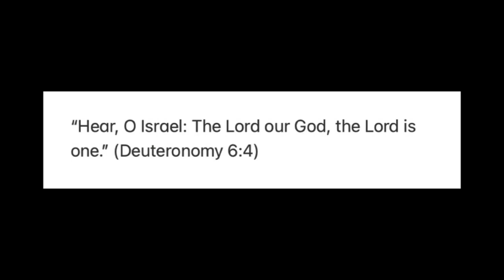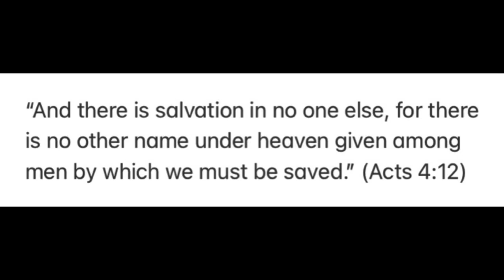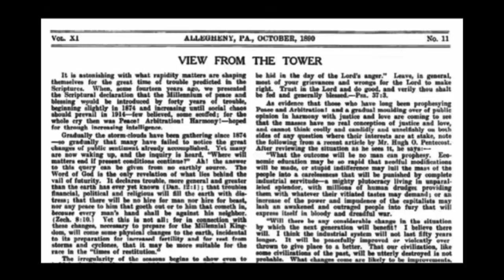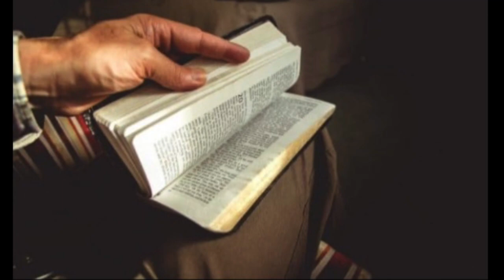The Multi-Headed God of the Jehovah’s Witnesses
Jehovah’s Witnesses claim the Trinity is rooted in Babylonian and Egyptian paganism. Not only is this false, but Witnesses fail to realize their god is not Jehovah, it is actually the Watchtower’s Governing Body.

A portion of this information is referenced in my book,

A Lie Told Often Enough Becomes the Truth, Exposing How the Watchtower Deceives Jehovah’s Witnesses.
Available in paperback and Kindle

Deceit in Jehovah’s Witnesses, The Governing Body of Jehovah’s Witnesses, 2022,

Should You Believe in the Trinity? JW.org,